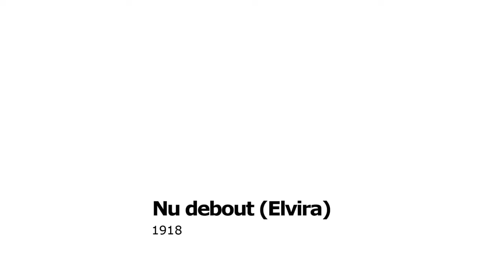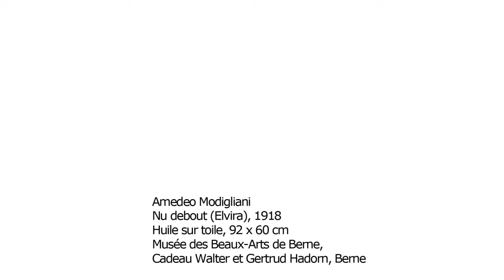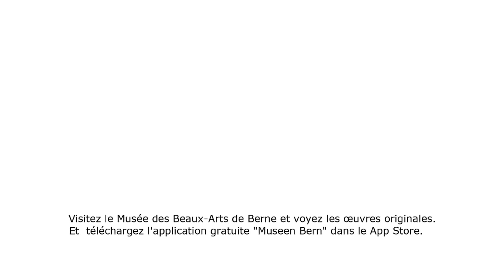Amedeo Modigliani: Nu debout (Elvira), 1918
Les personnages peints par Amadeo Modigliani sont reconnaissables à leur silhouette allongée. C'est elle qui caractérise aussi ce portrait d'Elvira, un nu qui fit scandale à son époque. Et vous, qu'en pensez-vous ? Un podcast de la série sur les œuvres phares de la collection du Musée des Beaux-Arts de Berne.